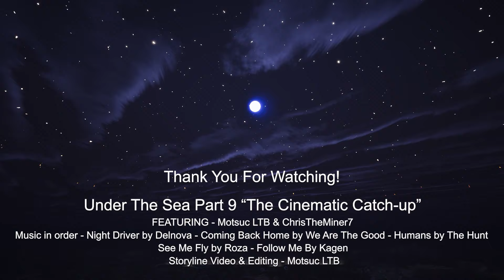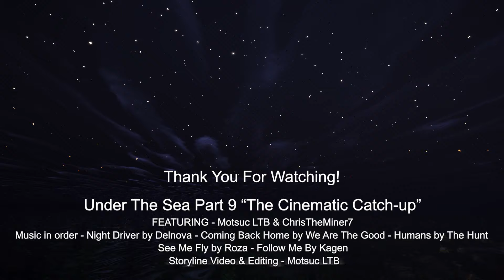Minecraft | Cinematic Mini Movie Logging | 1.18 | (HARDCORE)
Under The Sea Part 9 Mini Movie! i will be doing Cinematic Recap Videos until i'm caught up with recent gameplay! This Seed is on the Motsuc SMP our Minecraft Server!

0:00 - 1:49 - Night Driver ~ Delnova
1:49 - 4:10 - Coming Back Home ~ We Are The Good
4:10 - 10:25 - Humans ~ The Hunt
10:25 - 13:19 - See Me Fly ~ Roza
13:19 - 18:20 - Follow Me ~ Kagen

Thank you everyone who Stuck around and watched the video more will be coming soon!